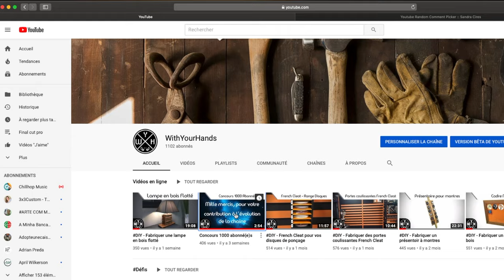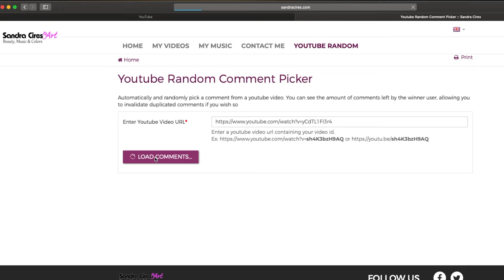Résultat du concours des 1000 abonnés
Bonjour à tous, dans cette vidéo nous allons découvrir le gagnant du concours des 1000 abonnés

Vous pouvez contribuer gratuitement à la chaîne en cliquant sur le lien uTip